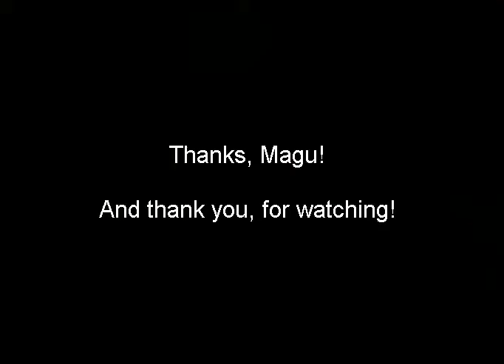[SF3:3rd] Professor Awesome! — Vol. 2: 'Supreme Rising Rage Flash'